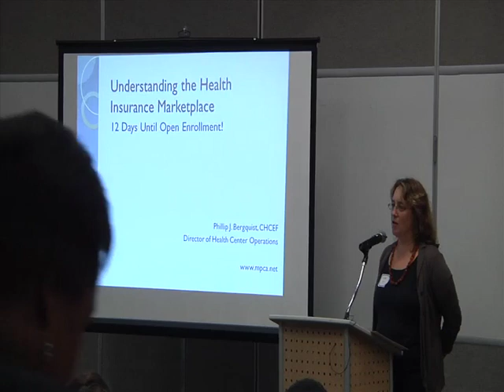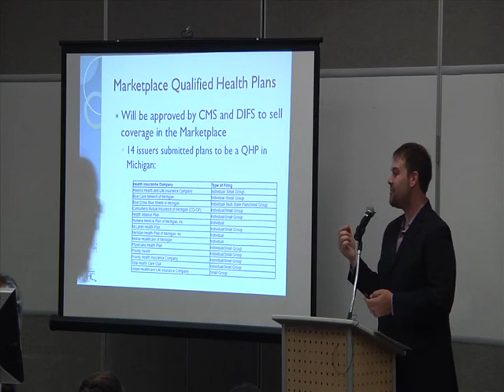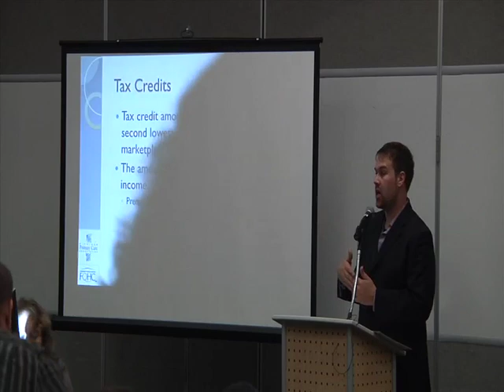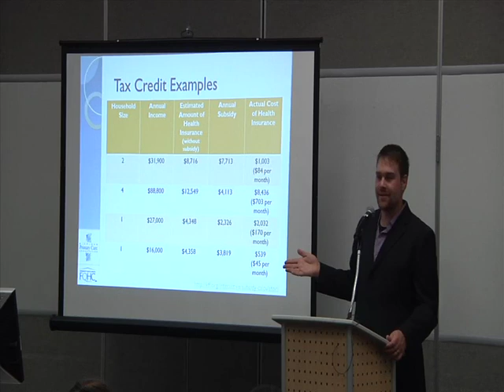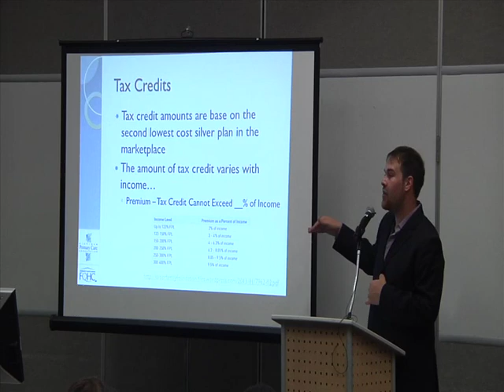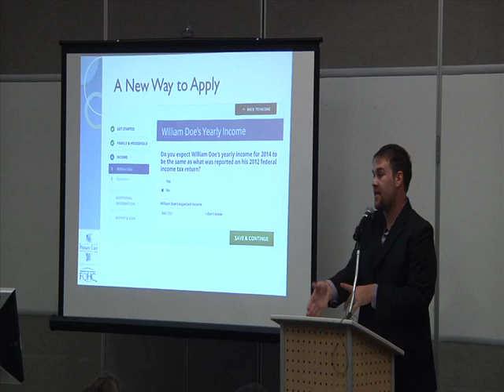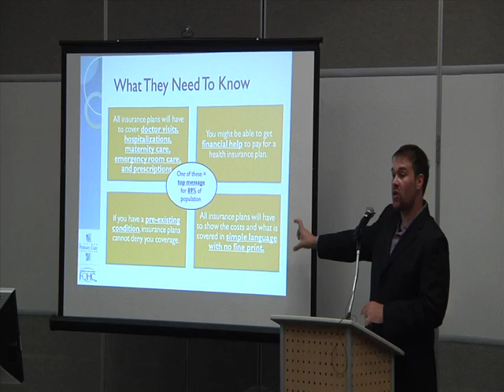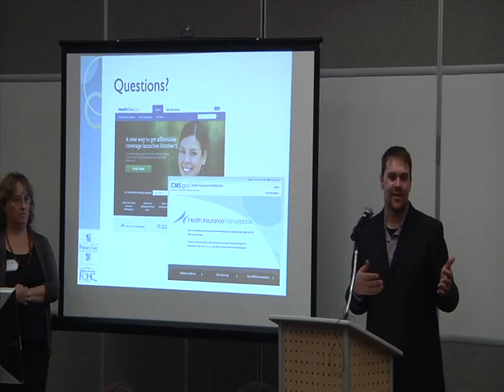Part 2: Everything You Wanted to Know About the ACA - Bergquist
Everything You Wanted to Know about the Affordable Care Act but Were Afraid to Ask: Part 2

Phillip Bergquist, Michigan Primary Care Association
ACA: Understanding the Marketplace and the Benefits Choices

(Introduction by Ruth Kraut, Washtenaw Health Initiative)

Washtenaw Community College